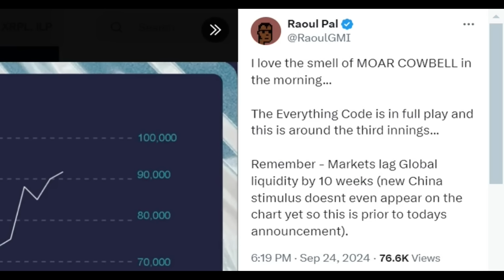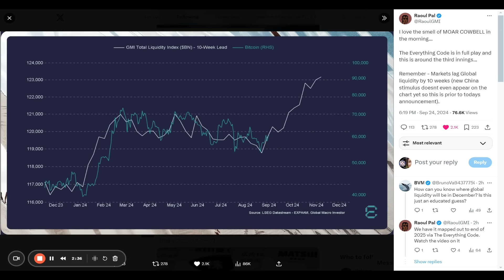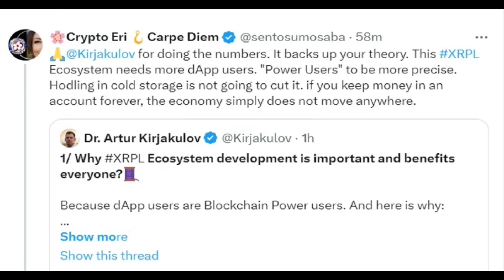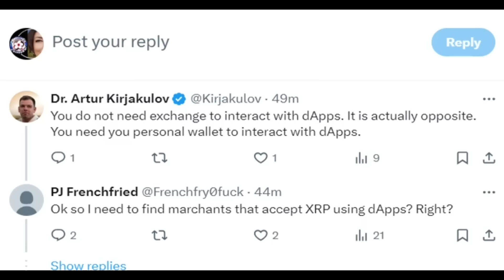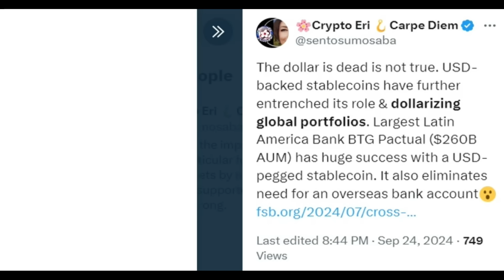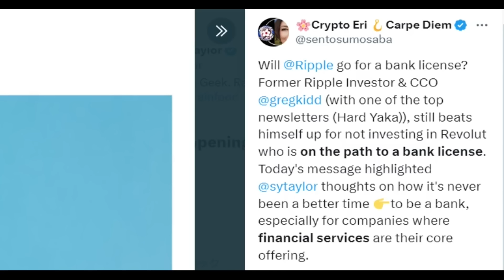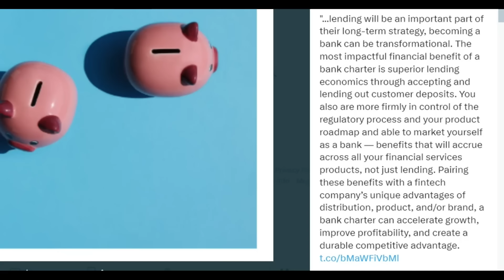Ripple Bank License, Missing XRPL Transactions, XRP EcoSystem Theory Proof, 10 Weeks FULL LIQUIDITY